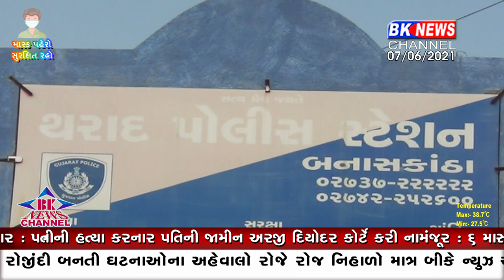થરાદ પોલીસે વિદેશી દારૂની 649 જેટલી બોટલો પકડી પાડી ...